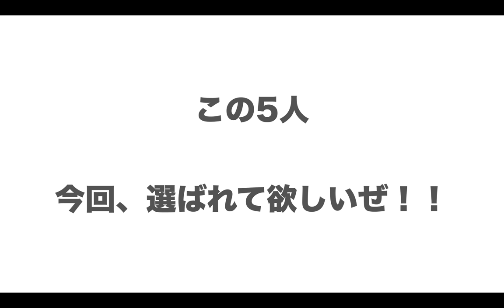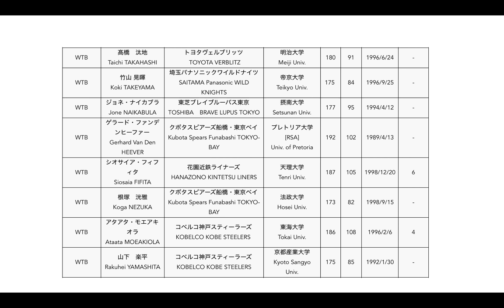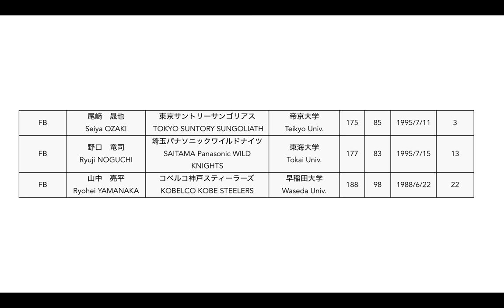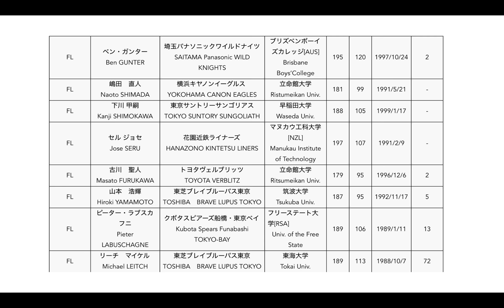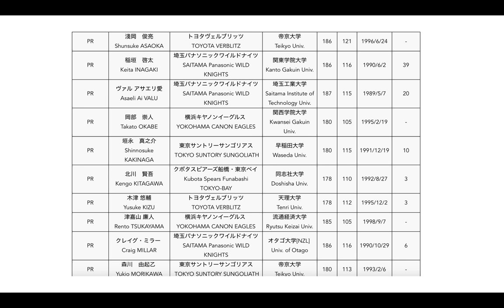【さらに追加5人！】2023年W杯最終メンバーそろそろ発表？（好評につき 苦笑）選ばれて欲しい選手追加5人＋さらに5人を勝手に挙げてみた